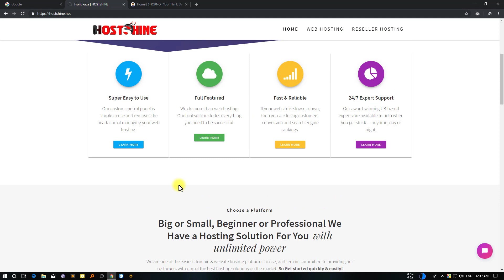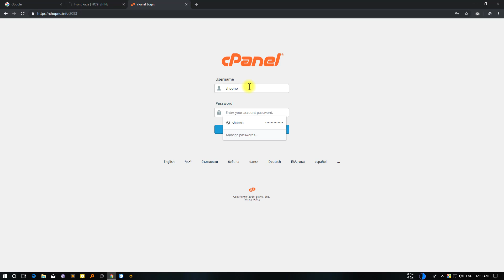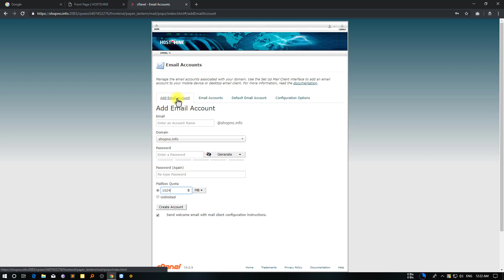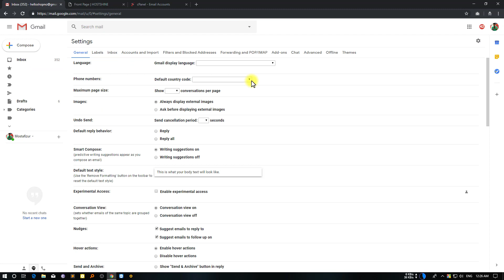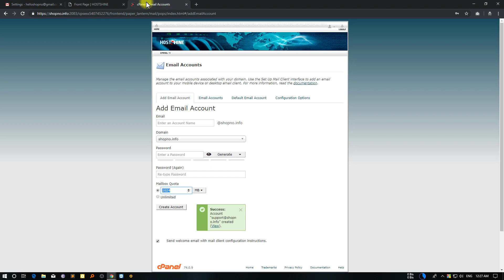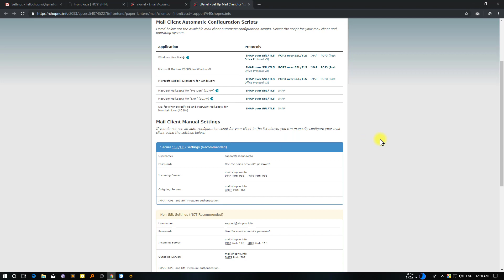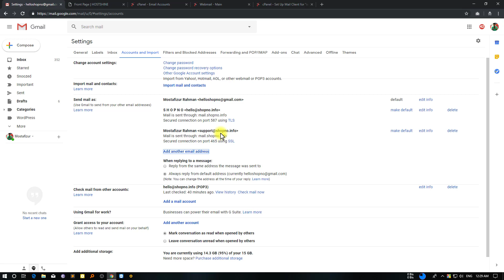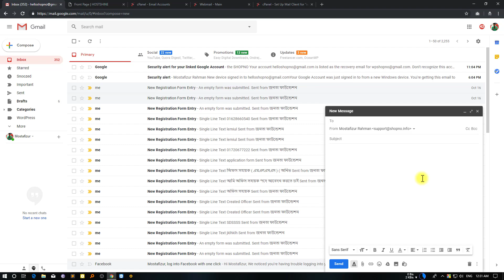নিজের নামে ইমেইল পাঠান | How to Create Brand Email Account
This video shows how to create Brand Email account for your business and send and receive professional emails using a free Gmail account.